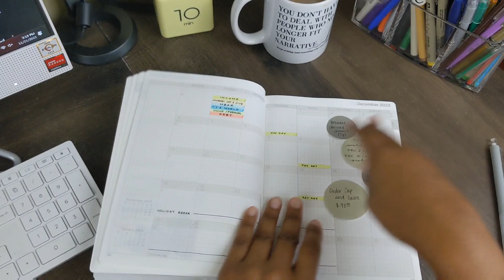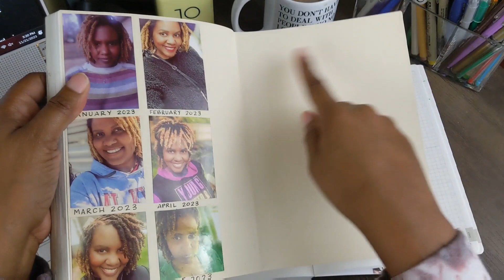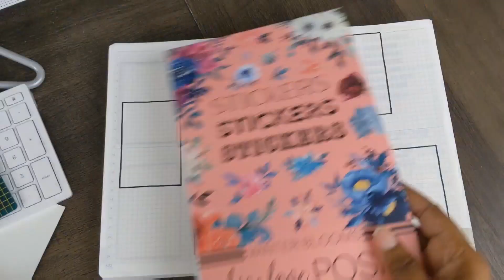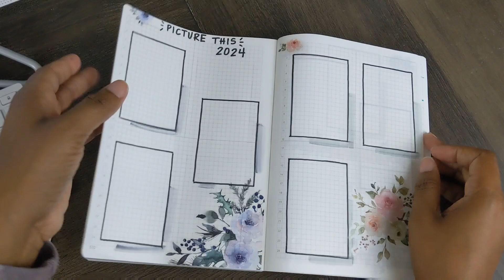2024 Planner Setup | Part 2 | Wonderland 222 | 3 Blank Page Ideas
Hey! Join me as I continue to set up my 2024 planner. Today I am setting up some of my blank pages in my Wonderland 222 planner.